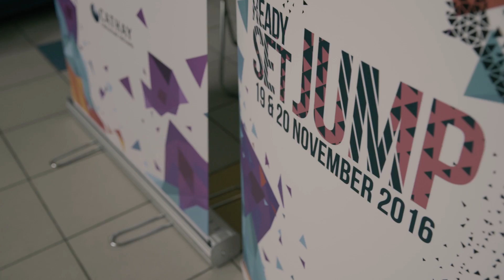Ready, Set, Jump!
It’s time to get charged for some gravity defying fun!

Shoppers at Cathay Cineleisure Orchard took on the Human Fly Wall to win fab prizes!